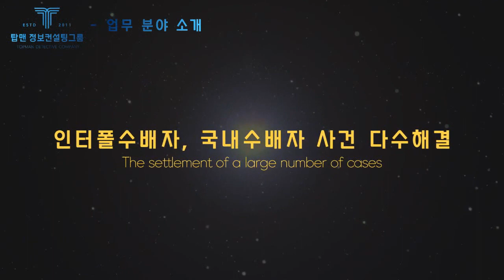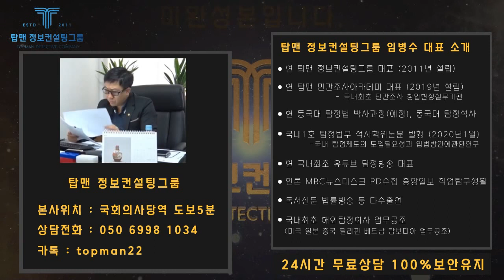경주스쿨존 사.고 동영상. 9세어린이를 SUV가 고의로 치었다? 민식이법 적용논란. 아이끼리 싸.움에 엄마가 자동차로 고의상.해의혹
경주스쿨존 경주 스쿨존 사고 민식이법# 교통사.고 경주스쿨존에서 9세 어린이 차량에 치어 가해자 차량 고의 사.고 논란

탑맨 정보컨설팅그룹 , 탑맨 탐정아카데미

24시간 전국대표번호 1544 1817
24시간 안심번호 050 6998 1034

논리와 추리로 접근하는 깊이있는 사건분석
임병수 대표와 함께하는 국내최초 탐정방송

형사재판 증거수집, 이혼소송 유책증거수집, 상간녀 상간남찾기, 기업내부감시 아웃소싱서비스, 기업인수합병 사실조사서비스, 수배자 기소중지자 찾기, 해외도피사범 찾기, 실종자 가출자 찾기, 실종반려동물찾기, 해외 및 국내 재산추적, 기타 고객커스터마이징 서비스 제공

미국 일본 동남아시아 유럽 유명 탐정회사와 공조조사시스템
MBC뉴스데스크, PD수첩, 중앙일보, 법률방송, 뉴스핌 등 다수 출연

철저한 보안의식 윤리의식으로 의뢰인을 보호합니다
직통안심번호 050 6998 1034

임병수 대표 PROFILE

한국탐정연구소 대표
탑맨 민간조사아카데미 대표
탑맨 정보컨설팅그룹 대표
유튜브 탐정방송 대표
동국대학교 탐정법 전공 박사과정